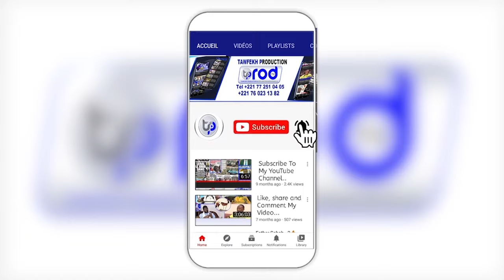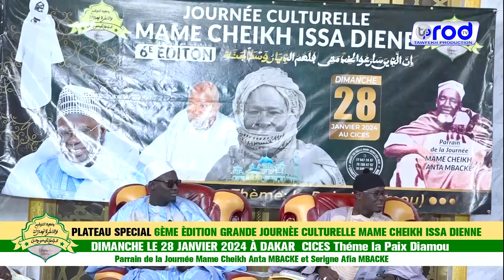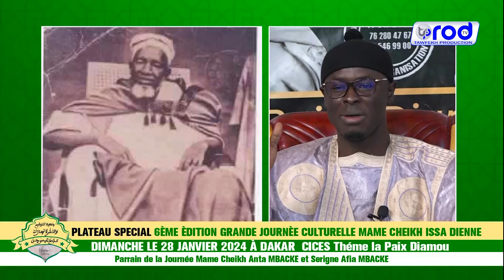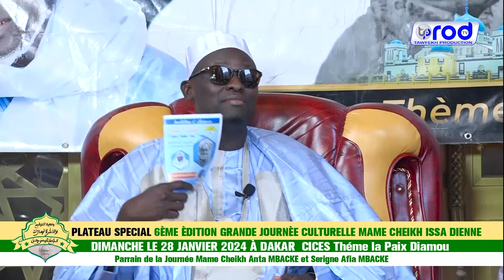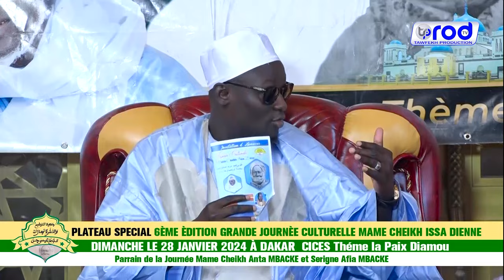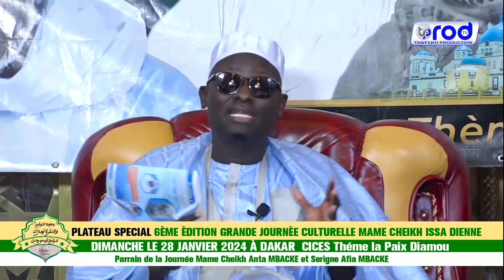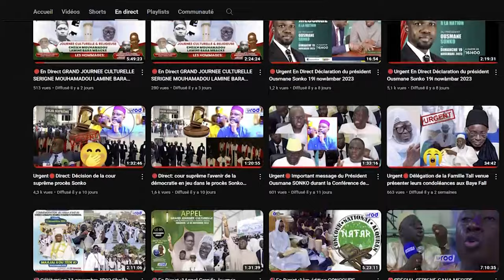PLATEAU SPECIAL GRANDE JOURNÈE CULTURELLE MAME CHEIKH ISSA DIENNE DIMANCHE LE 28 JANVIER 2024 CICES